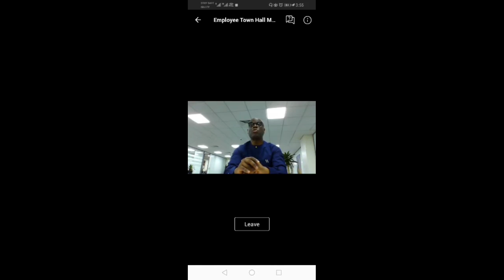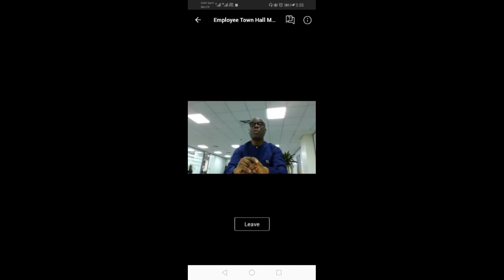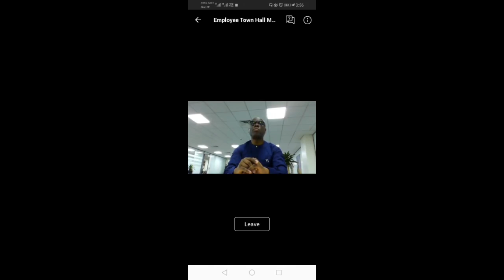VIRAL VIDEO | ACCESS BANK NIGERIA TO SLASH SALARIES BY 40% | NIGERIAN BANKS in LAGOS NIGERIA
Access Bank Plc has notified its staff of its decision to slash salaries to avoid job cut as a lockdown to contain the current economy crisis that hampers the operations of Nigeria’s biggest banks. The salary cut is expected to start from May unless business conditions improve. Its been announced that some management will get as much as a 40% decrease.

Employees were only informed on recently that their salaries will be slashed and that has dampened the spirit of most staffs. The Nigerian economy is currently living in uncertain time and access bank is challenged in many front haven only recently acquired another bank and managing the risk acquired. Nigerian banks are facing the threat of rising bad-debt levels as a crash in oil prices and the risk of a Naira devaluation coincide with the current global crisis that has shuttered businesses.

Access Bank, which acquired Diamond Bank Plc last year, had taken on a lot of the permanent staff from Diamond Bank at the end of 2019.

Hi!
I'm Glory Elijah; a Nigerian YouTuber, Nigerian Vlogger, Lagos Vlogger, you name it. I'm the owner of Frankly Speaking with Glory Elijah channel. I see myself as an unapologetically vocal individual because I'm passionate about giving my own opinion about social issues but most importantly, saying things the way they are. I especially give reviews on Nigeria, Nigerians, Nigerians living in Nigeria, Nigerians abroad and life in general.

You see those topic most people are afraid or ashamed of talking about, I talk about them on my channel too and that's why my channel is called Frankly Speaking with Glory. Most people call my YouTube channel Glory Elijah Blog too and that's because I'm also a Nigerian Blogger. So feel free to drop your thoughts, contributions, suggestions, opinion basically in the comments sections of my videos; I'll love to read from you on every topic I speak about.

I'm social!